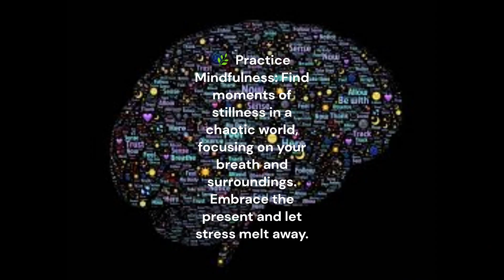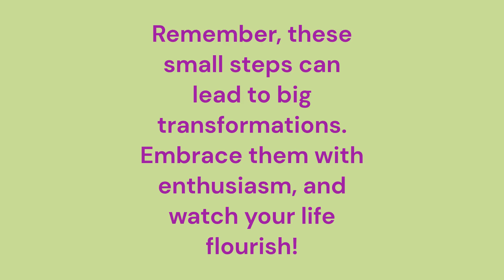Tips to improve your life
Remember, these small steps can lead to big transformations. Embrace them with enthusiasm, and watch your life flourish!
Never miss a deal again!